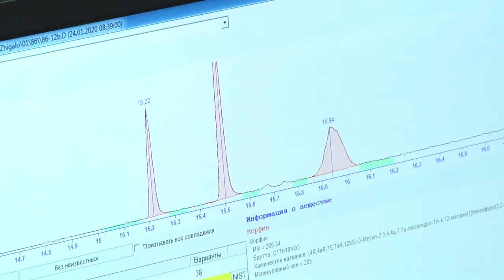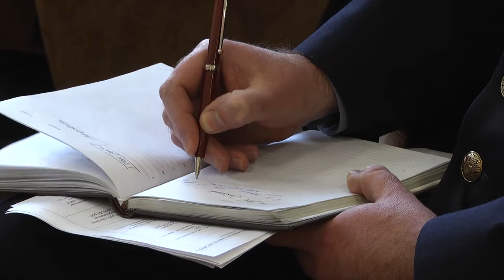2020-01-30 г. Брест. Итоги 2019 года в ГКСЭ по Брестской области. Новости на Буг-ТВ.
Осмотры мест происшествия, поиск улик, экспертизы и исследования. Ежегодно благодаря работе сотрудников Государственного комитета судебных экспертиз раскрываются сотни преступлений.О результатах судебно-экспертной деятельности органов государственного комитета судебных экспертиз Брестской области в 2019 году говорили на днях на итоговой коллегии. Какие новые направления деятельности будут внедрены в этом году для более эффективной работы, и, конечно, о результатах 2019-го, расскажем в следующем материале нашего выпуска.